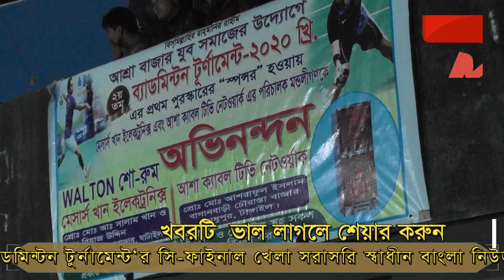মধুপুরের বেডমিন্টন খেলা সরাসরি স্বাধীন বাংলা নিউজ টিভিতে সম্পচারের পর shadinbanglanewstv.com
মধুপুরের বেডমিন্টন খেলা সরাসরি স্বাধীন বাংলা নিউজ টিভিতে সম্পচারের পর
SHADINBANGLANEWSTV